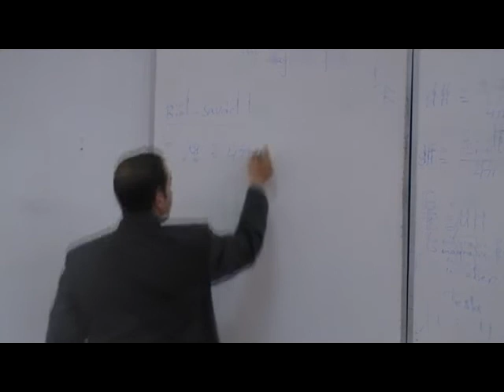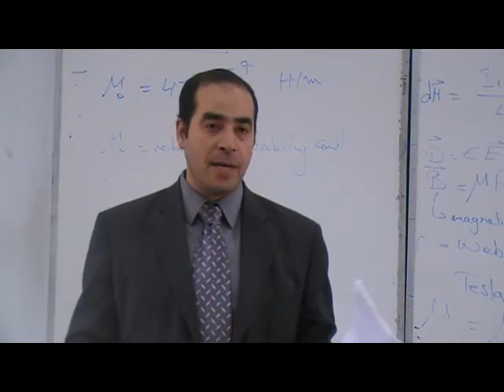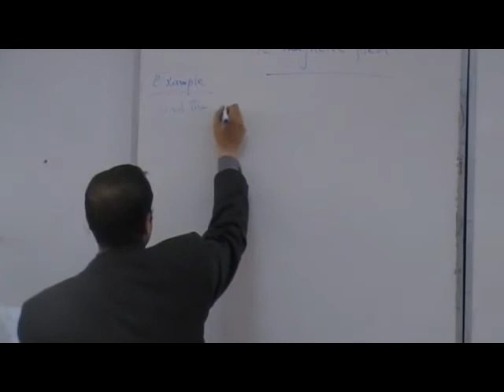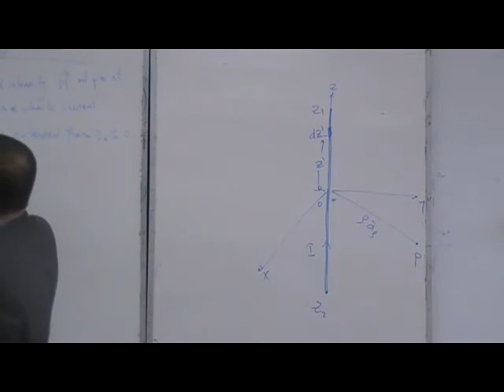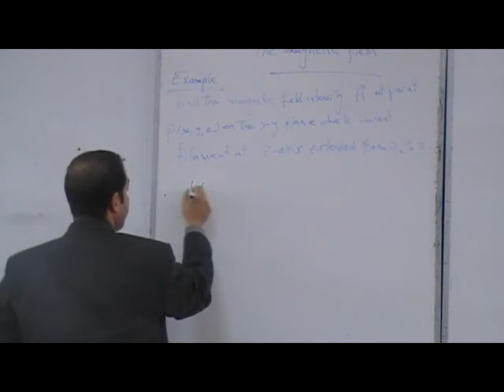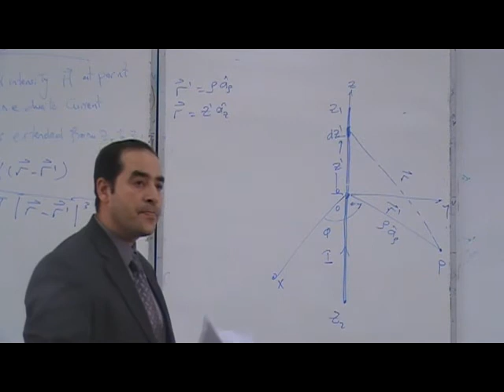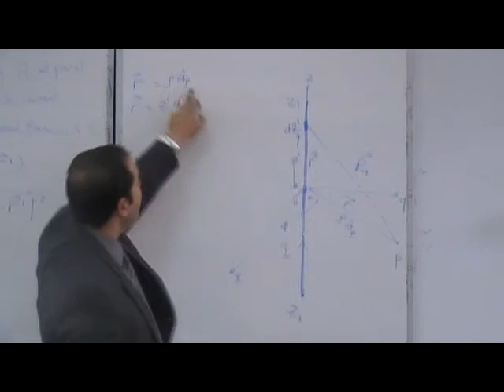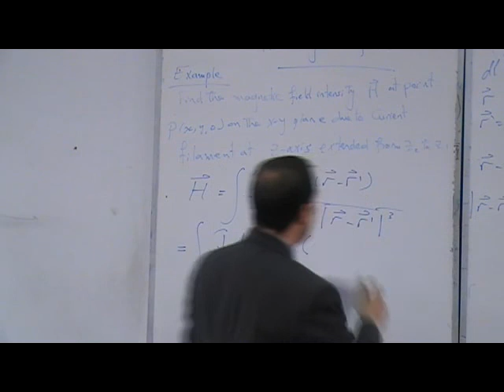Magnatic Field : introduction and biat savart law..part 4,,Prof:Ayman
Magnatic Field : introduction and biat savart law.

Open Course Ware
Engineering Faculty ,Helwan University ,EGYPT